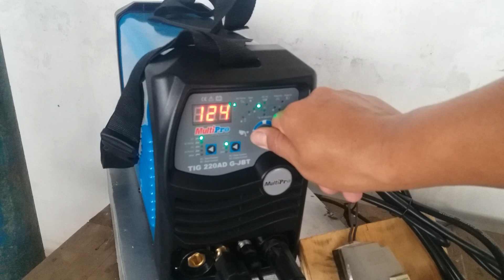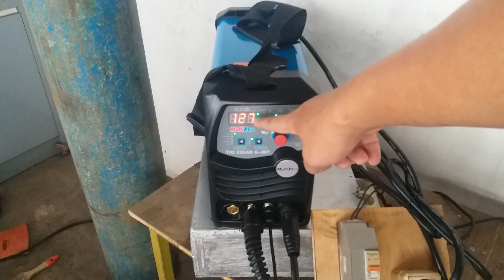Cara menggunakan las argon otomatis, di listrik rumahan 1300 watt (TIG 220AD G JBT )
apakah las argon multipro bisa di listrik 1300 watt. multipro TIG 220AD G JBT produk lokal . premium solution at work

las argon. mesin las argon. las argon otomatis. mesin las argon
automatic laser welding machine

las argon aluminium

las argon stainless steel

las argon

las argon, las argon otomatis, mesin las argon, anime boundage, cara las tig manual

las argon type ini bisa di gunakan di listrik 1300 watt dengan cara mensetting amper atau pengginaan ampernya di kurangi.

mesin las argon otomatis, las argon, mesin las argon . cara las tig manual

mesin las argon type TIG 220AD G JBT yang keluaran terbaru dari multipro dengan kapasitas 200 amper untuk pengelasan alumunium dan stainles steel

las argon yang terbaik dari multipro dengan daya listrik single phase 220volt dan bisa untuk las alumunium

las argon multipro apakah bisa di gunakan tanpa gas..?